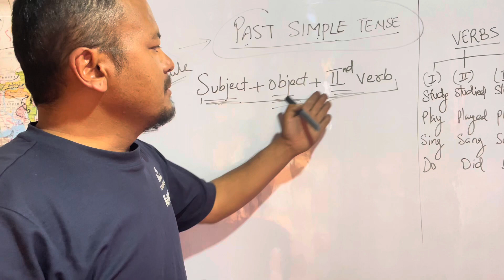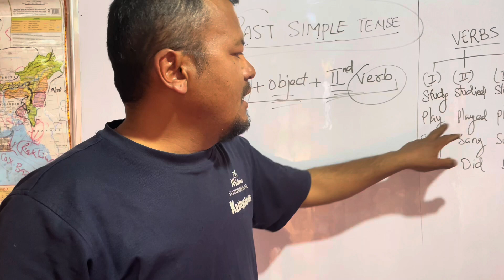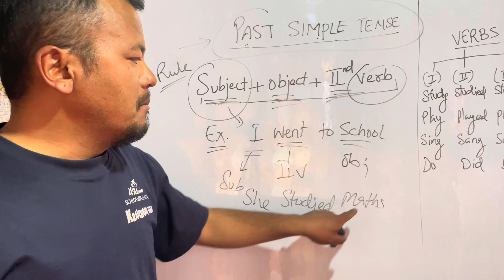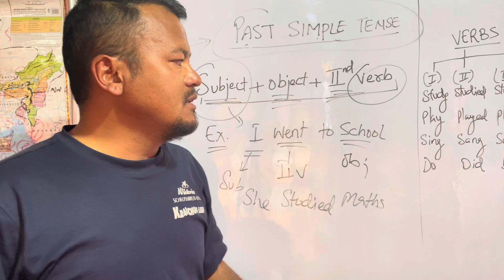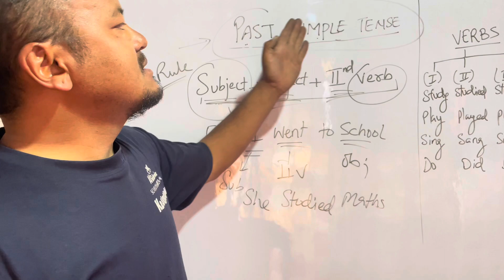englishgrammar pastsimple tenses learnwithease ladakh ALC Tsewang Norboo